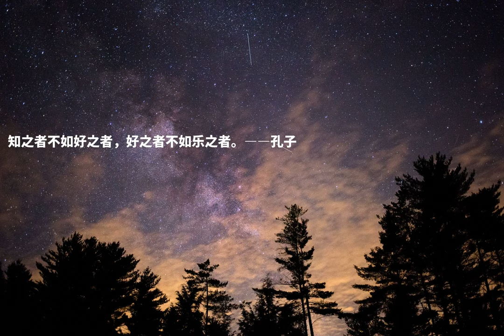知之者不如好之者，好之者不如乐之者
知之者不如好之者，好之者不如乐之者。――孔子